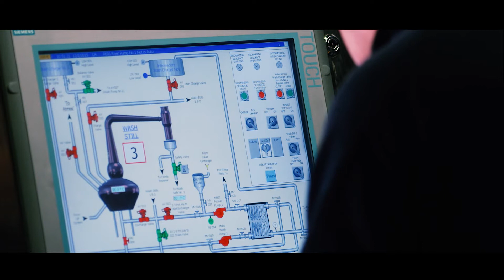Tomatin Whisky - Softer Side to the Highlands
We are delighted to release this project we have been working on for a number of months with Tomatin Whisky. The promotional film will be screened around the globe at promotional events whilst also featuring at the Tomatin visitor centre in the Scottish highlands.